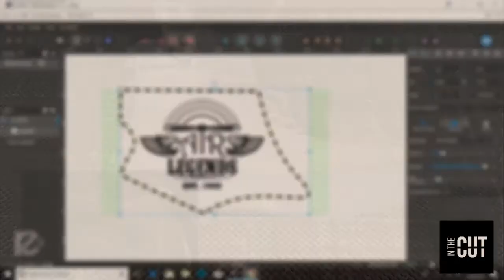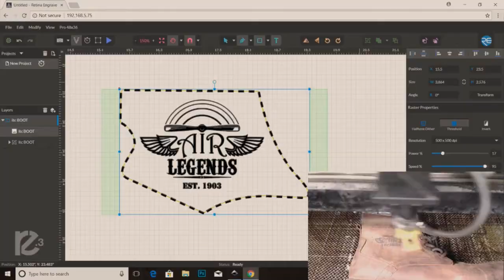In the Cut - Laser Engraved Leather Boot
On this episode of In the Cut, we laser engrave an awesome logo on the side of an old leather boot, making it perfect for this week's Laser & Fashion Theme!